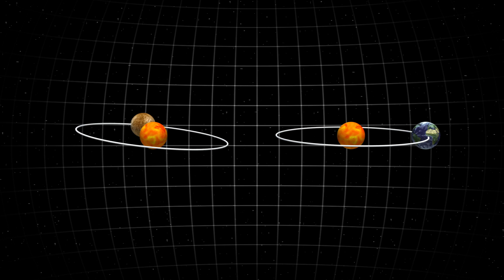Mercury transit 2016: Planet about to make rare appearance as it moves across the sun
Our solar system’s smallest planet will be visible on Monday, May 9 as it passes between Earth and the sun, in a rare spectacle that only occurs a few times a century.Mercury will take about seven and a half hours to move across the sun beginning from 7:12 a.m. EST until around 2:42 p.m. EST. Mercury, which is about three times smaller than Earth, will be just 1/158 the width of the sun’s disk, so its movement across the sun is only visible with high-powered lenses.While the Earth takes 365 days to orbit the sun, Mercury takes only 88 days to make the journey. This means that Mercury passes between Earth and the sun three times a year, or about once every four months. However, as Mercury’s orbit is inclined seven degrees to the plane of Earth’s orbit, it’s rare for the three bodies to line up so that Mercury is in our direct line of sight to the sun, reported the News Tribune. In fact, this only occurs 13 to 14 times a century. According to the National Geographic, an interesting phenomenon that can be observed during Mercury’s transit across the sun is the black drop effect, which is an optical illusion that occurs when Mercury’s edge forms a teardrop shape as it touches the sun’s edge. Mercury’s flit across the sun will be visible through much of western Europe, northwestern Africa and the Americas, while other areas of the world may see part of the transit. The next time we’ll be able to view Mercury’s transit will be in 2019 and 2032.